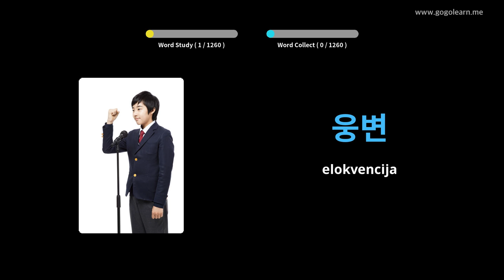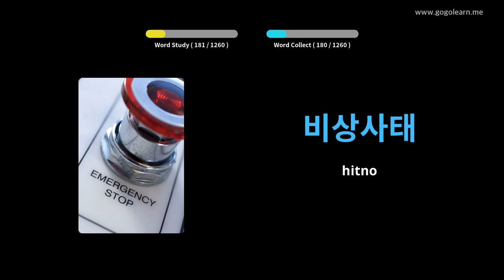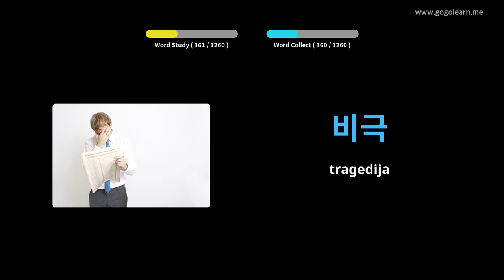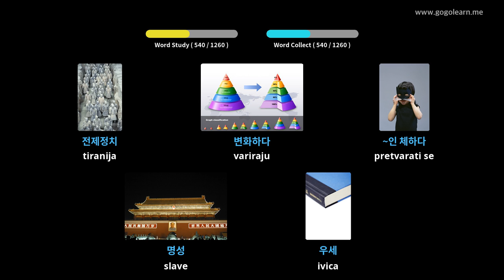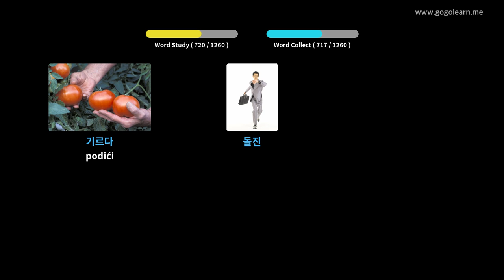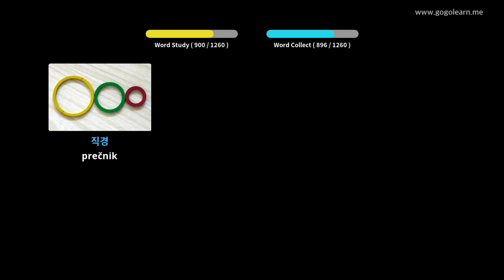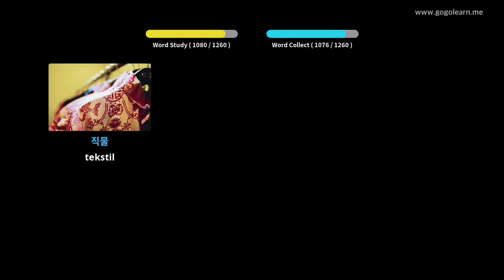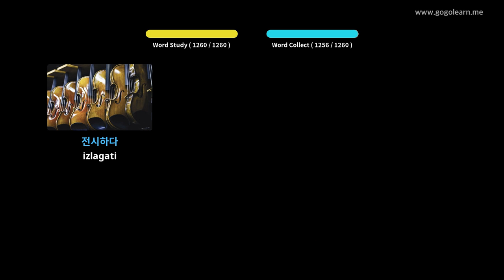Korejski rečnik student | Golearn